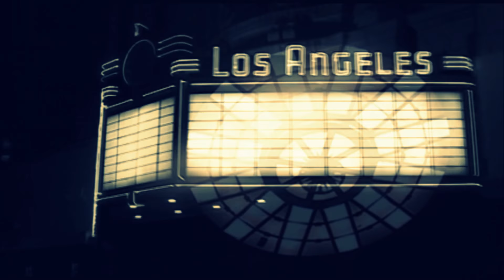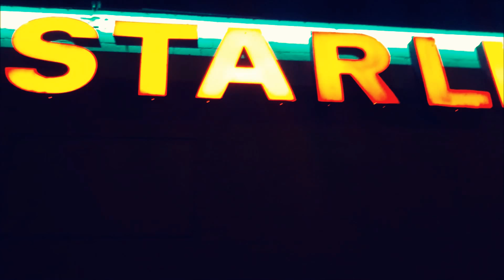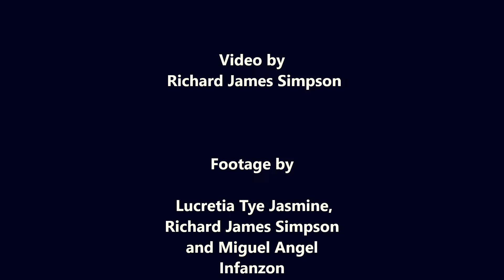Richard James Simpson - Roller (Official Music Video)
Featuring such notable musicians as Joey Burns, co-founder of
Calexico, Dustin Boyer (John Cale) and Theo Welch (Barry White),
'Sweet Birds Of Youth' is the debut solo album of Richard James
Simpson, formerly lead guitarist and vocalist for the band Teardrain (which included bass player and co-songwriter Jill Emery of such bands as Hole, Mazzy Star and Super Heroines); and bassist for Invisible Chains (featuring musician Carla Bozulich).

'Sweet Birds of Youth' has been described as a collection of songs
that range from sexy and gritty to dreamy and reflective. A very rich
and complex sonic palette unfolds in the 18 songs, with an
experimental and soulful sound reminiscent of such artist as Bowie, Iggy Pop, The Pixies, P.J. Harvey, Saccharine Trust and many others.Simpson proves to be capable of re-metabolyzing such a wide range of influences into a consistent personal musical gestalt.

Formerly credited as Richard James, Richard James Simpson is the brother of the late Rock Halsey from the infamous L.A. punk band Rock Bottom and The Spys (which included Ygarr Ygarrist of Zolar X); and son of actress Renate Huy.

The album was mastered by punk icon Geza X (producer:
Meredith Brooks, The Germs, Dead Kennedys, Black Flag, etc.).

Boyer - who co-produced, played multiple instruments, and
engineered several songs on the album - is a veteran of the L.A.
music scene, He is a member of Descanso, and appeared on Macy
Gray's "The Id" album. He also toured with, and plays lead guitar
for, John Cale. Boyer, a longtime collaborator of the Welsh
musician, appeared on Cale's releases "Shifty Adventures in
Nookie Wood," "MFANS," and 2023's "Mercy."

Welch has performed and recorded with a variety of musical acts,
including Barry White and Evelyn "Champagne" King.

Joey Burns, of Calexico fame, makes an appearance on the
album. He plays hauntingly beautiful cello on the track "You" and
contributes to the rich ensemble of vocal harmonies.

Like Facebook page and share.

Video by Richard James Simpson
Footage by: Lucretia Tye Jasmine, Richard James Simpson, and Miguel Angel Infanzon
Locations: Miguel Angel Infanzon